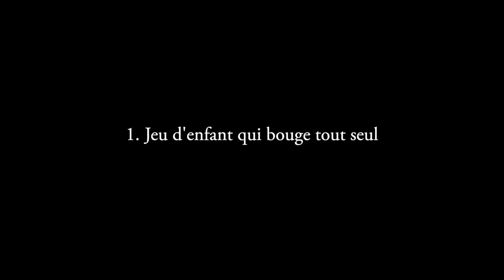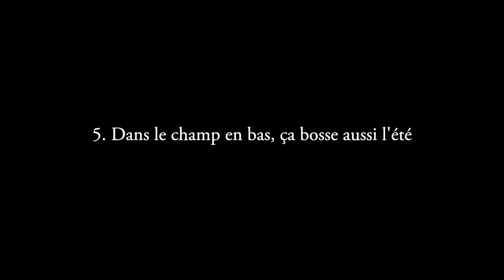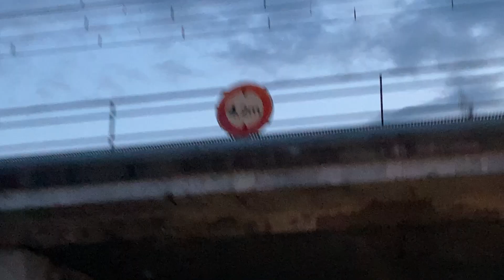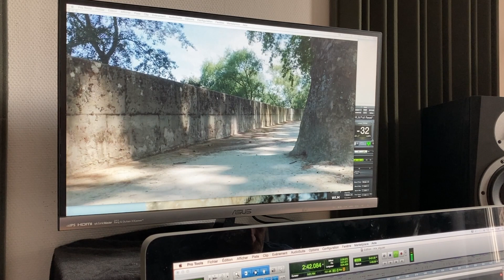Final Cut Summer - Journal filmé du 31 août 2021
Ce qu'il y a dans la mémoire du téléphone pendant deux mois de montage